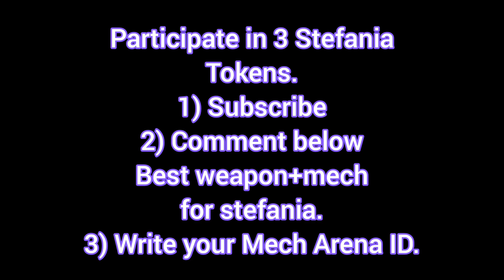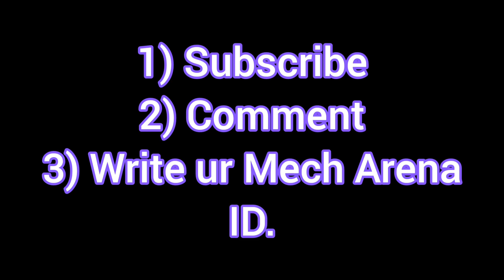3 Stefania Tokens for 1 Lucky Winner, Mech Arena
3 Stefania Event Tokens for 1 lucky winner .  It could be you. 🥳🥳

2° Which weapon+ mech best suits Stefania?

3° add your in game ID on the comment .

  -- The winner will be randomly selected --